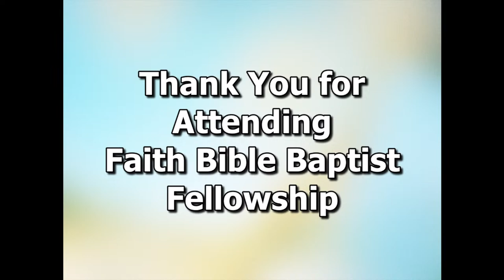FBBF Sunday Service April 30, 2023 AM